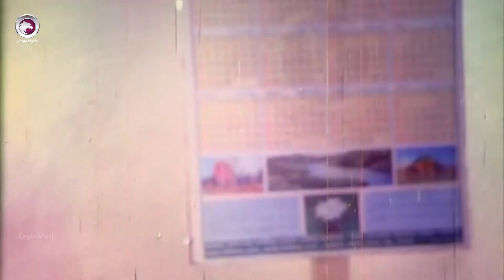Age Kom Range Beshi | Movie Scene | Shakib Khan | Shakiba | Cute Girl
Age Kom Range Beshi from the Bangla Superhit Movie "Durdhorsho".

Star Cast : Shakib Khan and Shakiba.
Director : M.B Manik
Label : Eagle Music

[ Age Kom Range Beshi | এইজ কম রেইঞ্জ বেশি ]